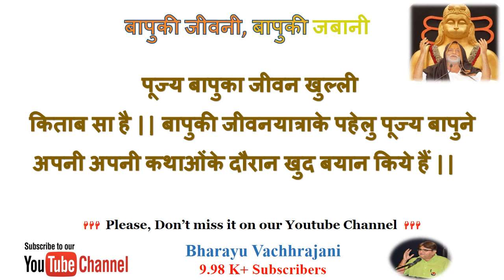Bhadrayu || बापुकी जीवनी, बापुकी जबानी || (२७) : प्रति शुक्रवार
आजका मोती:: || अच्छा सपना सच्चा ही है  ||

पूज्य श्री मोरारीबापु के जीवनका एक एक नया कदम ::
अगली महाशिवरात्रि तक ::

|| आओ, बापू की वाणी में बापू को जानें ||
|| अमृत वर्ष प्रिय हो ||

भद्रायु का प्रणाम-जय सियाराम

महाशिवरात्रि २१ फरवरी, २०२०::
पूज्य बापुके पचहत्तर वर्ष प्रवेश के उपलक्ष्य में  एक साप्ताहिक विडिओ श्रेणी "बापुकी जीवनी, बापुकी जबानी ||
पूज्य बापुका जीवन खुल्ली किताब सा है || वर्गशिक्षक से लेकर श्लोकशिक्षक की बापुकी जीवनयात्राके पहेलु पूज्य बापुने अपनी अपनी कथाओंके दौरान खुद बयान किये हैं ||  यही पहलुओंको व्यासपीठप्रेमीओ  तक पहुंचाने के मंगल - उदेश्यसे पूज्य बापुके अनुग्रह से पेश की जानेवाली श्रेणीका original source तो श्री चित्रकुटधाम ट्रस्ट, तलगाजरडा और संगीतनी दुनिया, महुवा हैं || हम पूरे आदरसे उनके सौजन्यके लिए हमारी  कृतज्ञता व्यक्त करते हैं |
पूज्य बापु  के श्री चरणोंमे प्रेम प्रणाम अर्पण करके सबको जय सियाराम कहकर प्रार्थना करते हैं कि ||अमृत वर्ष प्रिय हो || भद्रायु

 Our Special thanks to SHREE CHITRAKUTDHAM TRUST  & SANGEETNI DUNIYA
Copyright :
SHREE CHITRAKUTDHAM TRUST

Bhadrayu Vachhrajani